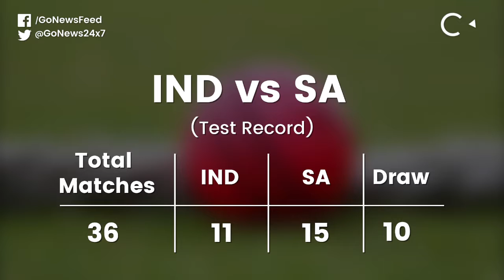India Vs South Africa Test Series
Team India will play a three-match Test series against South Africa after levelling the T20 series 1-1. The first Test match will be played in Visakhapatnam from October 2